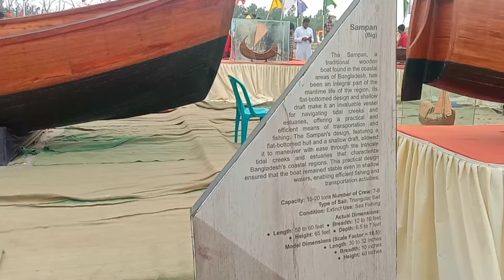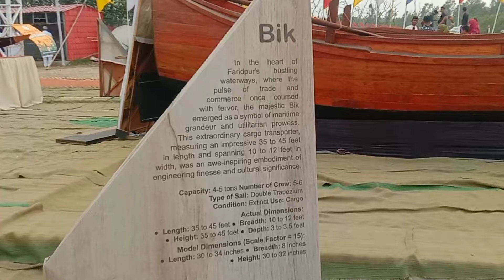DC Park Chittagong | নতুন সাজে ডিসি পার্ক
Chattogram DC park, beautiful place in Bangladesh.
নতুন সাজে সেজেছে ডিসি পার্ক। অসাধারণ সুন্দর ফুলের গাছ আর নৌকার প্রদর্শনী। যেন ফাগুনের হাওয়ায় মেলা জমেছে মানুষের। পর্যটকদের আকর্ষণ করে তুলেছে।